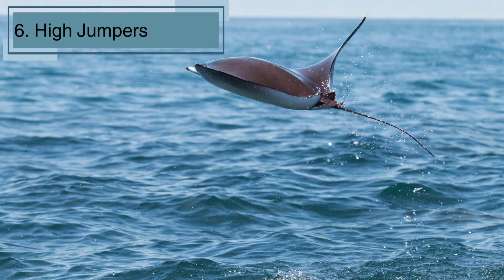Top 10 Amazing Facts About Manta Rays for Kids! Educational Video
Dive into the deep blue sea with us as we explore the top 10 amazing facts about manta rays! 🐋 From their giant size and unique spot patterns to their incredible intelligence and love for cleaning stations, manta rays are truly fascinating creatures. Learn how they glide through the water like flying birds, why they jump out of the ocean, and how we can help protect them. Perfect for curious minds, this video combines fun and education, making the ocean's gentle giants come to life. 🌟🦈